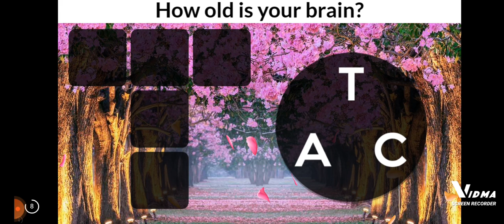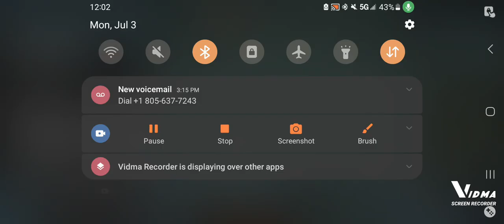mr president seep:11